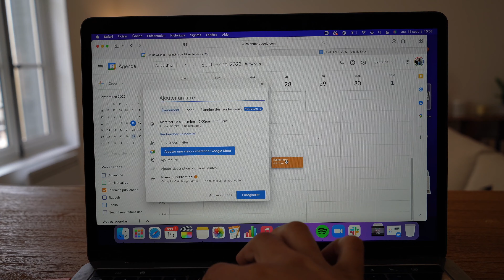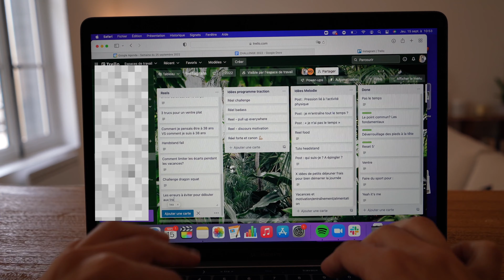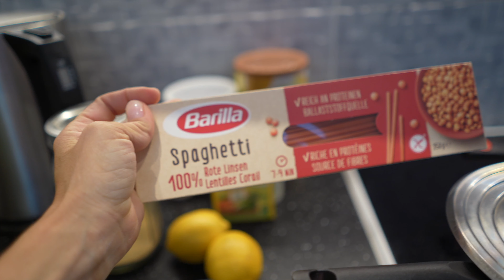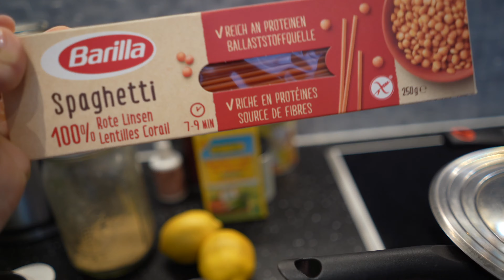MON ORGANISATION COMPLÈTE (travail / cuisine / sport) + WONDER YOU CHALLENGE 💪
Comment je m'organise : Travail/Cuisine/Entraînement

Le programme ultime pour réussir tes premières tractions SANS élastique et SANS aide extérieure - uniquement avec ta propre force physique et mentale.

🎁 RESSOURCES GRATUITES 🎁

Pour enfin changer ta vie, en finir avec le manque de motivation, et atteindre plus facilement tes objectifs.

Pour débloquer ton corps, soulager les douleurs,  et gagner en souplesse et en mobilité.

Avec la rentrée,  vous avez été nombreux.ses à me demander mes astuces et les outils que j’utilise pour reprendre une bonne routine (entraînement + alimentation + travail).

Et surtout conserver de bonnes habitudes dans la durée.

C’est pourquoi suite à mon retour de vacances, je vous ai tourné un petit vlog pour partager mes tips et outils afin:

- D’être efficace et ne pas m’épuiser à courir partout.
- De bien manger (sans que ça ne me prenne trop de temps) quand les journées sont bien chargées (merci le MEAL PREP et les recettes faciles et rapides à préparer des Vegilicious)
- De placer mon bien-être et mon épanouissement personnel au centre de mes priorités.

Et j'en ai aussi profité pour t'annoncer officiellement l'ouverture des inscription au Wonder You Challenge 2022.

00:00 Intro
02:10 Morning Routine
02:47 Petits-déjeuners super rapides : Pudding au graine de chia
04:30 Parlons organisation
08:20 Entraînement Gym
09:50 OUVERTURE WONDER YOU CHALLENGE
10:52 Déjeuner: Pâtes au pesto Vegilicious (recette 100% végétale)
13:10 Promenade avec Doody
13:40 Enregistrement de mon Podcast sur le regard et le jugement des autres
14:38 Opération MEAL PREP

🌿  La recette du Pesto Vegilicious (pour 2 portions) :
- 40g de noix de cajou (à faire tremper)
- 30g de basilic frais
- 30g de tofu soyeux
- 1/4 cup (12g) de levure maltée
- 1 gousse d'ail
- 1 beau citron

MES E-BOOKS DE RECETTES SAINES,  GOURMANDES et 100% VÉGÉTALES 🌱

+ de 70 desserts et autres gourmandises sucrées

101 recettes pour des repas quotidien équilibrés et sans privation

°°°°°°°°°MES FORMATIONS °°°°°°°°°

VENTRE PLAT 360 change de nom et devient ⚛️ HAPPY BELLY 360 ⚛️

La méthode complète et naturelle pour faire la paix avec ton ventre, avoir un ventre moins gonflé et visiblement plus plat, et retrouver une digestion apaisée ❤

Pour redonner une seconde jeunesse à ton corps et bouger sans douleurs, ni limitations de mouvement.

Reprogramme ton mental pour avoir une motivation sans faille et enfin atteindre tes objectifs.

°°°°°°°°° MES PROGRAMMES et GUIDES NUTRITION °°°°°°°°°

Le programme complet (entraînement + nutrition) pour te sculpter le corps de tes rêves, devenir plus forte, développer tes capacités physiques, et être fière de toi!

(SANS Bullsh*t, SANS régimes restrictifs et SANS méthodes miracles...)

Des séances express de moins de 35 minutes pour prendre soin de toi et dessiner ta silhouette sans matériel.

Le Guide complet, simple et pratique pour :

- retrouver ton poids de forme
- rééquilibrer ton alimentation
- booster tes niveaux d’énergie
- optimiser la santé de ton métabolisme

Grâce à une alimentation saine et plaisir.

Ma méthode complète pour te régaler au quotidien avec des repas sains, équilibrés et gourmands SANS passer des heures en cuisine 🍽

°°°°°°°°° BONS PLANS 🤩 °°°°°°°°°

-10% avec le code AMANDINE

Mon Instagram (@amandineleger)